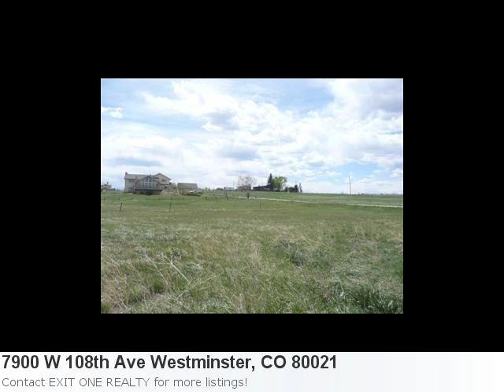Westminster, Co Real Estate At It's Finest! 1.48 Acre L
Now Available, Awesome New Listing Located In Westminster Property Details For: 7900 W 108th Ave Westminster, CO 80021Type: LandPrice: $145,000 Here is some additional information about 7900 W 108th Ave Westminster Co: See full detail for Listing: 1086195 Here is what Trulia.com has to say about the area: Westminster Market Stats: There are 72 two bedroom properties available with an average listing price of $207,554. Overall the average listing price in Westminster is $350,166. Vacant Land- Great Building Site With Easy Access To Boulder, Denver And The Northern Communities. Address Is Approx As County Has Not Assigned Address. 10% Price Reduction For Contract Closing By End Of 1st Week In August.